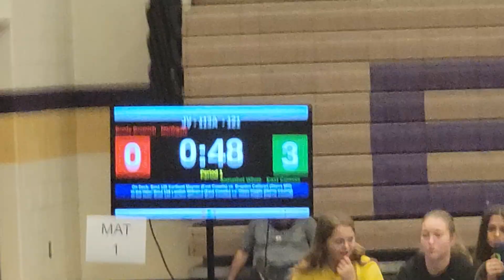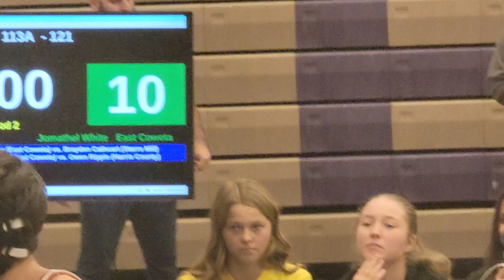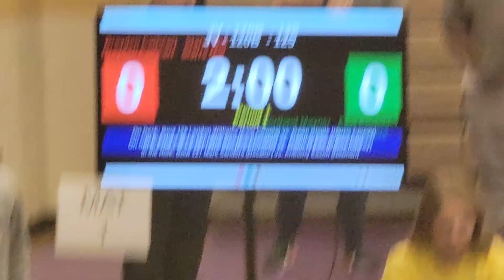My Son's 2nd Match in the Tomahawk Tussle, November 25, 2024